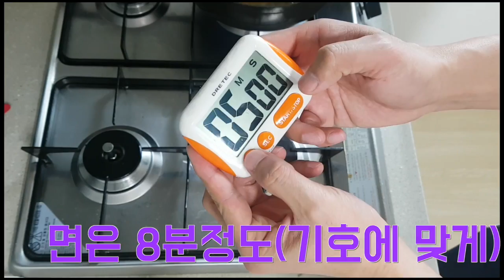[요즘아빠12_요리]봉골레파스타 만들기. 오일파스타 어렵지 않아요^^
[요즘아빠] 개구장이 삼형제의 아빠이자. 못말리는 남편, 평범한 40대 회사원의 좌충우돌 도전기!!
당신에게 "요즘아빠'라는 의미가 어떠세요? 요리와 리뷰 그리고 일상을 유뷰브로 만나게 되어 반갑습니다.

뭐든지 직접 부딪쳐 해결하며 얻어가는 하드코어 리뷰어를 지향하겠습니다ㅋㅋㅋ

-정보-
Camera : Galaxy 7 Edge
Editing software : Final Cut Pro X
Production, Supervision : 본인(노가다ㅠㅠ)

[구독], [추천], [좋아요] 마구마구 눌러주세요^^ 업로드에 큰 힘이 됩니다.